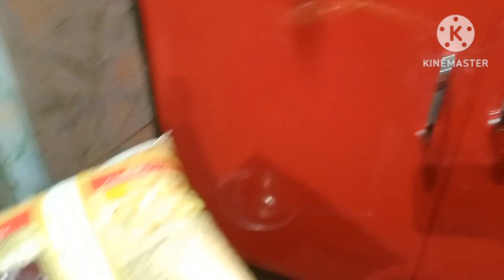অনেক দিনের চাওয়া আজ পূরন হল 😀৪২ ডিগ্রি তাপমাত্রায় বানালাম মটন 😋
wish fulfill
Riya's Lifestyle

আজকের ভিডিও টি খুবই সাধারণ তবুও আমার কাছে অত্যন্ত আনন্দদায়ক।ছোট ছোট আশা পূর্ণ হলে বেশ ভালোই লাগে।আর এই ছোট ছোট আনন্দের মুহুর্ত গুলো তোমাদের সাথে শেয়ার করেও বেশ ভালো লাগে।

যাইহোক,যদি আমার ভিডিও তোমাদের ভালো লাগে তাহলে